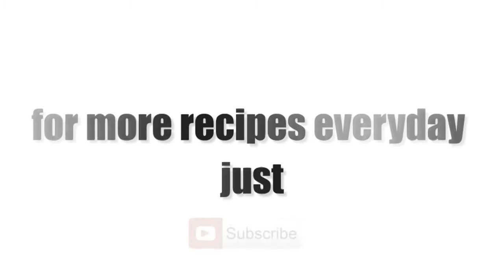HOW TO MAKE TIRAMISU italian original recipe